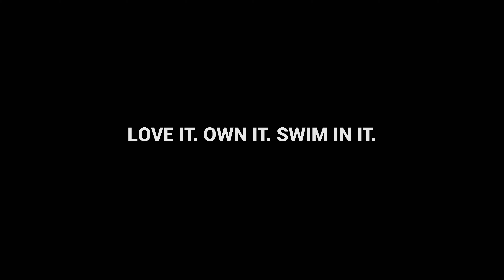arena FW21 (size-inclusive) Training Range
We are all different, that's what makes us the same. 💛
Our beautiful new size-inclusive training range is now available